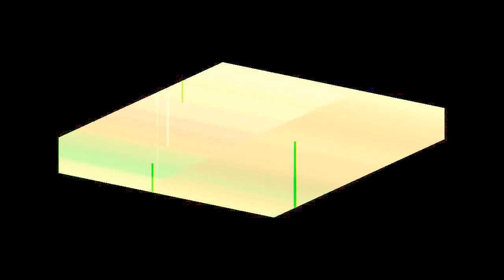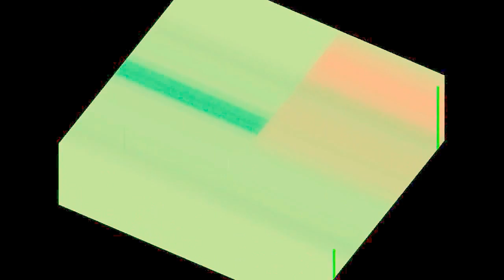tV-sYD.dK - aRKEQ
f2013